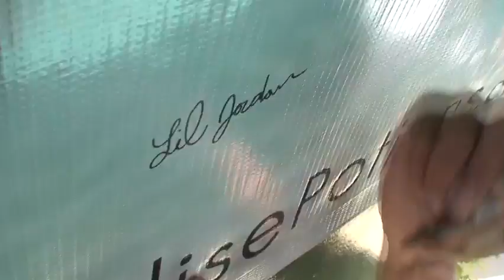Lil Jordan Show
He raps! He golfs! He politely tips his hat! Lil Jordan is a top-rated 11-year-old amateur golfer, recording artist, and all-around cool kid.
Here is a sneak peek at his new TV show. See if you can spot Will Smith, George Lopez and eight-time NBA All Star Ray Allen in the promo.